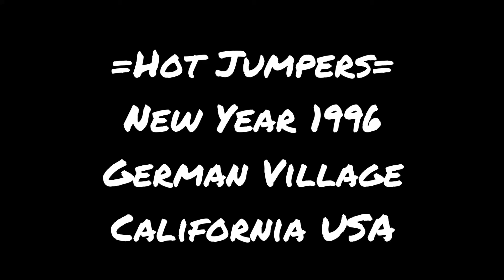=Hot Jumpers= 1996 Californié USA German Village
Herinnering=Hot Jumpers= New Year 1996
(German Village) Ca USA
*Ted Lucas*